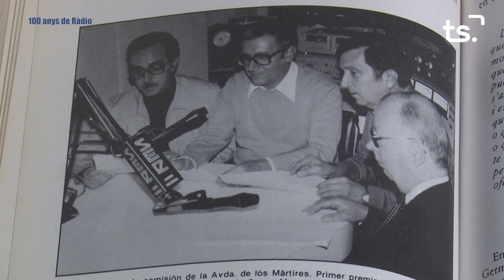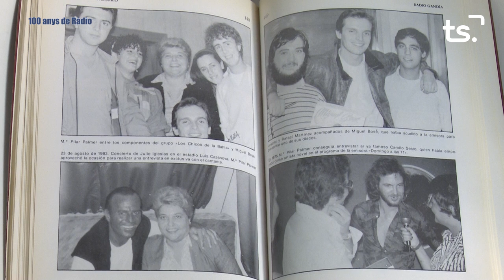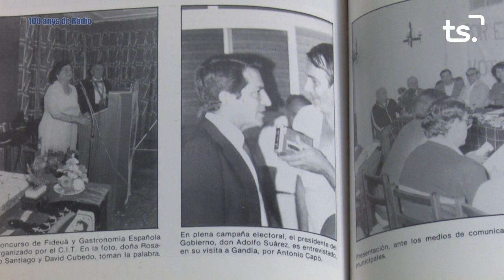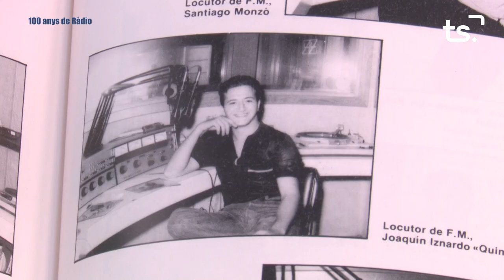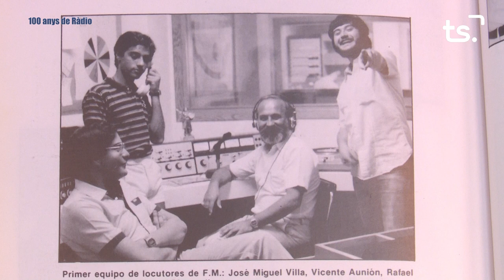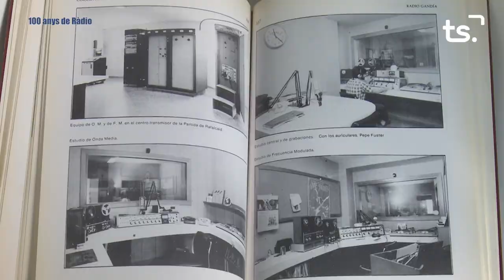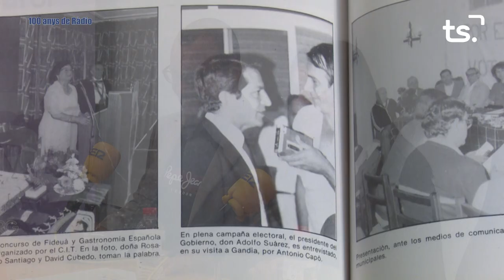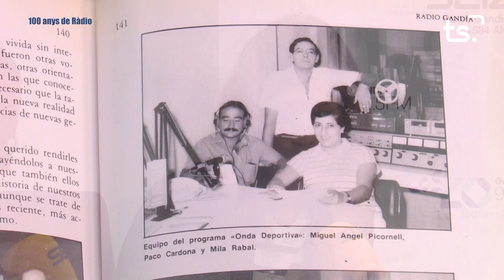ESPECIAL SER-100 ANYS DE RADIO - 2024-10-15